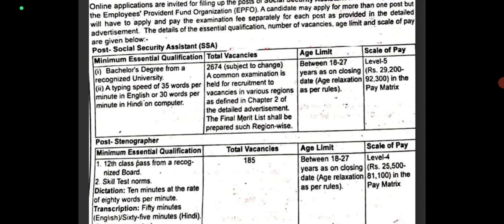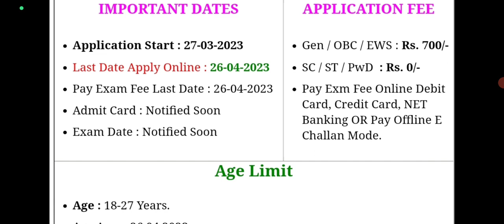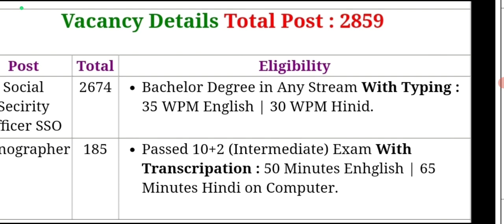J&K Fresh Recruitment 2023 ll Online form start ll 2800+ Vacancy Out ll Male & Female Vacancy 👍